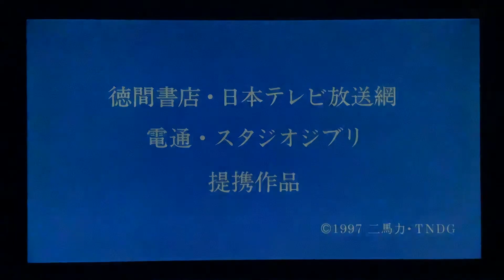Wild Bunch International/Studio Ghibli (1997/201-)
Taken from “Princess Mononoke” (1997) on Netflix.